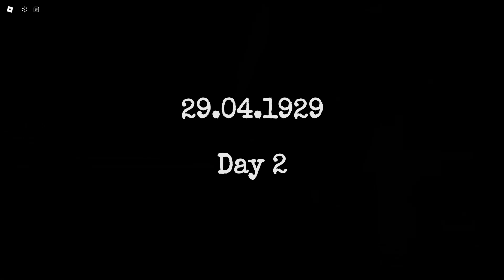Captain Willie {HORROR}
Today we are on Captain Willie's boat, travelling with Mickey into the unknown to help him with a task. However, something unexpected happened.